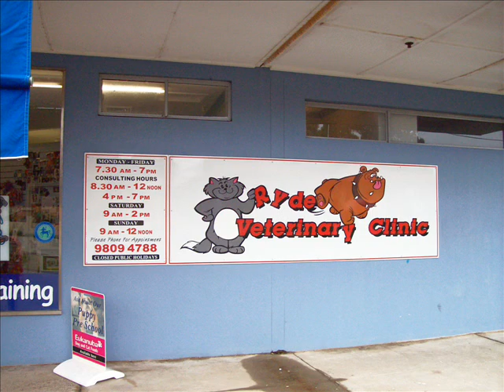Beagle pups trip to get vaccinated and microchipped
2nd June 2008 - short clips of their big trip!